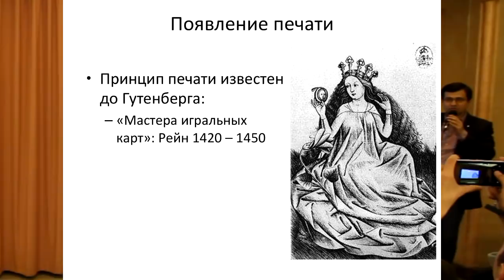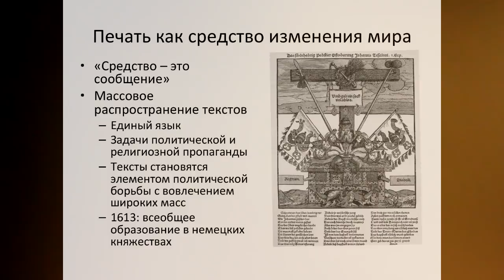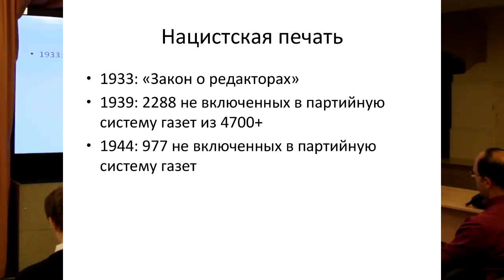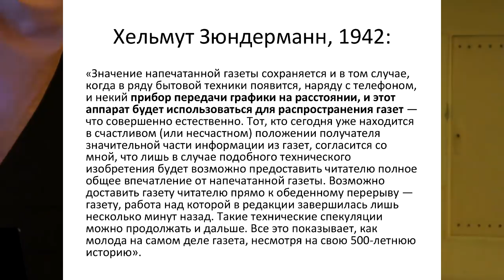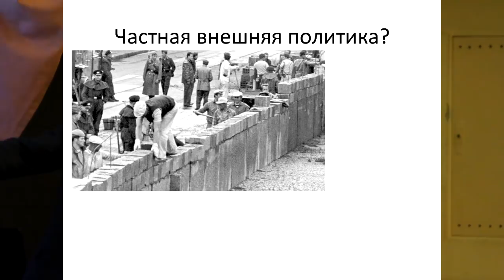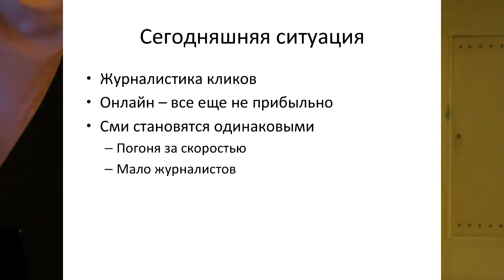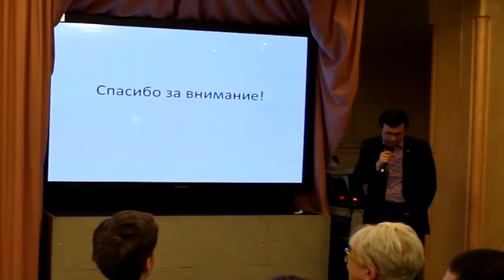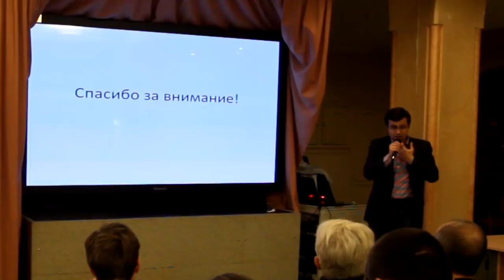Сергей Сумленный – Борьба немецких СМИ за независимость. От Бисмарка до наших дней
Сергей Сумленный – политолог, специалист по Германии - с темой «Борьба немецких СМИ за независимость. От Бисмарка до наших дней» в рамках Лектория Образовача в Историческом музее Группа в Вконтакте